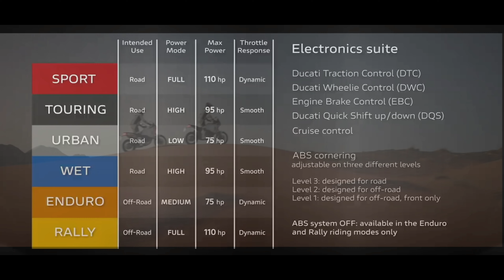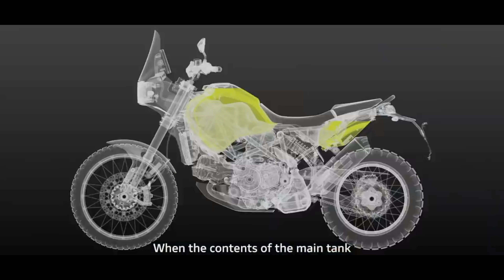2022 Ducati Scrambler Desert X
a quick video highlighting the new Ducati Scrambler X, some epic shots riding threw the desert sands , and some bike stats from Ducati.